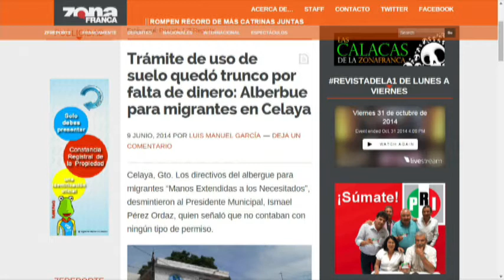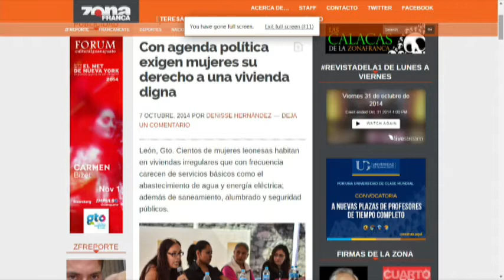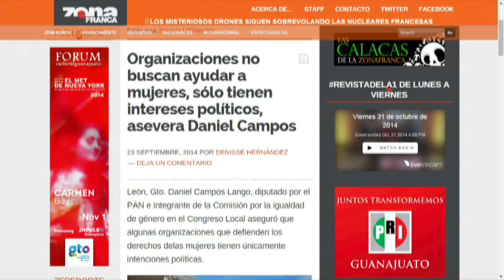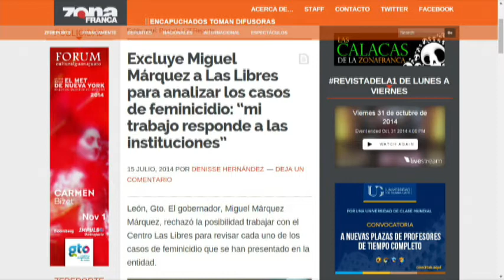Nueva ley de protección a periodístas ¿está completa?.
El catedrático Raymundo Sandoval, de la Universidad Iberoamericana,
analiza la propuesta de ley para protección a periodistas y defensores
de derechos humanos, presentada por la fracción perredista en el
Congreso local.